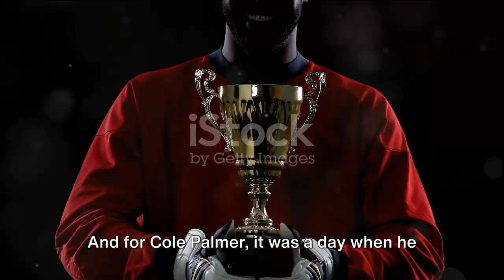Cole Palmer's Quadruple: Chelsea's Triumph Over Everton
In this video, we shine a spotlight on Cole Palmer's exceptional performance in Chelsea's incredible 6-0 win against Everton. Join us as we break down Palmer's standout moments and celebrate his contribution to this unforgettable match. You don't want to miss this in-depth analysis of a real sporting highlight! Let's relive the magic together!
See Less

OUTLINE:
00:00:00
Cole Palmer's Stellar Performance

00:00:57
Everton's Tough Battle Ahead

00:01:17
Praise for Cole Palmer

00:01:28
Impact on League Standings

00:01:44
The Unpredictable Nature of Football